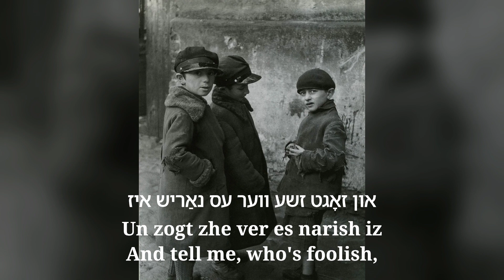Chiribim Chiribom song by The Barry Sisters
Chiribim Chiribom" is a song by The Barry Sisters that was released in 1965. The song's cheerful rhythm evokes a sense of joy and community, reminiscent of the vibrant Jewish life before the devastation of the Holocaust during World War II.

Enjoy this timeless classic accompanied by captivating visuals sourced from the internet, including many believed to be taken by Mr. Roman Vishniac. Some images are sourced from The Times of Israel website.

Chiribim chiribom chiribim bom bom bom bom bom bom
Chiribim chiribom chiribim bom bom bom bom

Cantemos, niños, juntos una pequeña canción,
Let's sing, children, a little song together

Una melodía alegre con palabras que brotan.
A melody, cheerful, with words that are sprouting.

La mamá está cocinando una sopa de fideos,
Mother is cooking a noodle soup,

Con kasha y albóndigas,
With kasha and dumplings,

La fiesta llega a ti en el campo,
The holiday is coming to you in the field,

Nos estamos girando en círculos.
We're spinning in ourselves in circles.

Una vez nuestro rabino caminaba entre las calles,
Once our rabbi went between the streets,

Y de repente comenzó a llover incesantemente.
And suddenly it started raining incessantly.

El rabino grita al burro: "levanta tus pezuñas fuera del agua",
The rabbi shouts to the donkey, "lift your hooves out of the water",

Todos los Hasidim están temblando afuera,
All the Hasidim are shuddering out,

Entonces el rabino saca una sierra.
Then the rabbi takes out a saw.

Dicen ahora en el pueblo,
They say now in the town

Que solo viven los tontos,
Only fools live,

Si ya somos inteligentes,
If we're already clever,

Nos hemos vuelto con caras hermosas.
We've become with beautiful faces.

Los tontos se ríen de los
The fools laugh at the

Ladrones y asaltantes nocturnos,
Night thieves and robbers

Y dicen que quien es tonto
And say whoever is foolish

Entonces somos sabios.
Then we are wise.